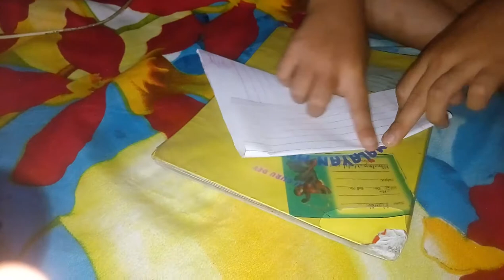Harsh paper sparrow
Gurdeep